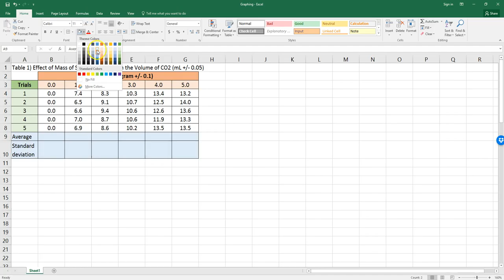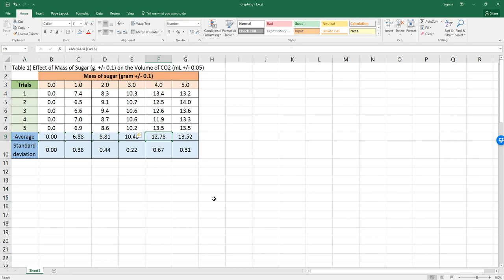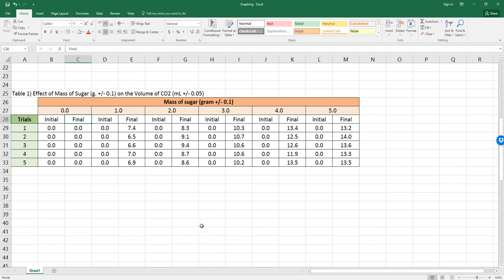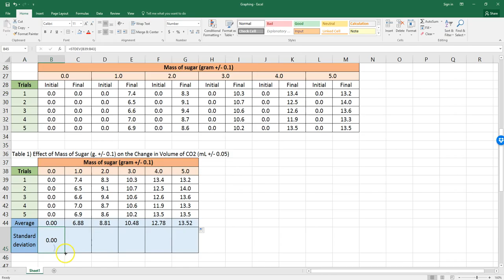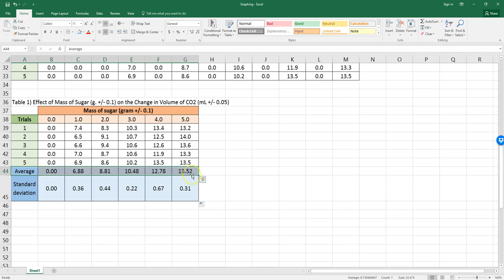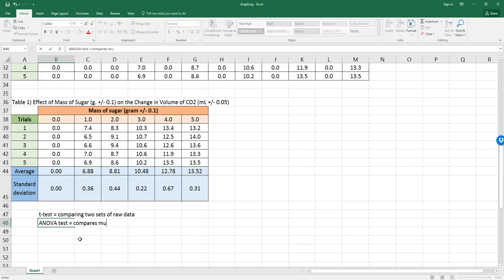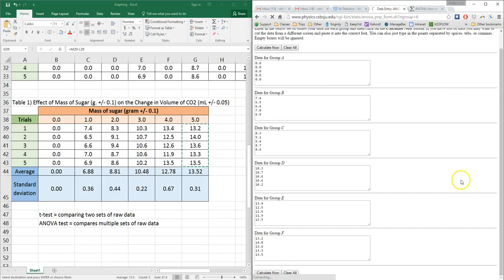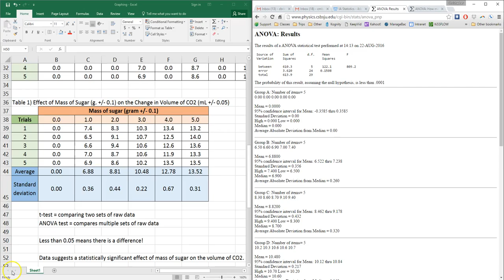Data processing in Excel for IB Biology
This video shows you how to process your raw data to make a processed data table that meets the requirements for IB Biology.